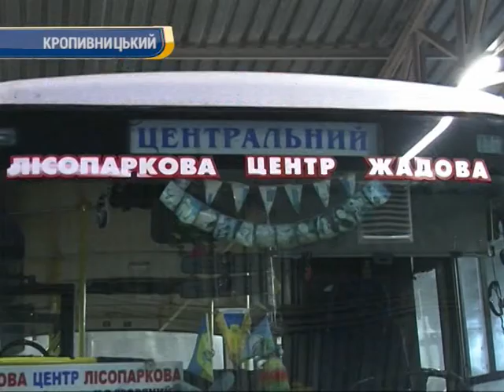GPS у маршрутках